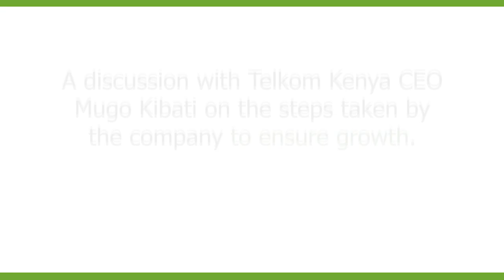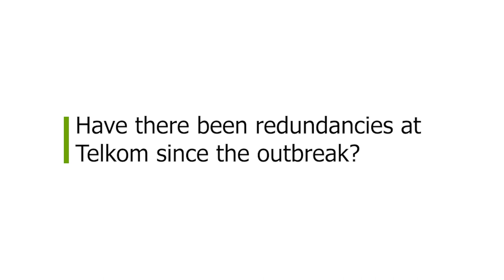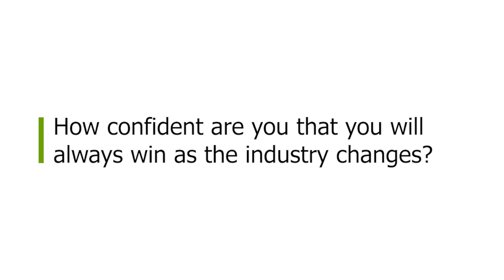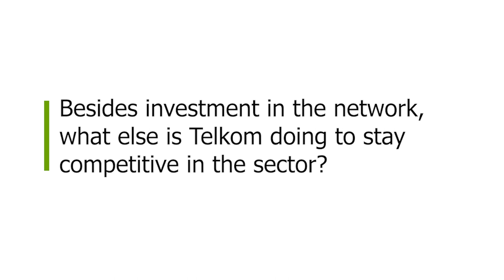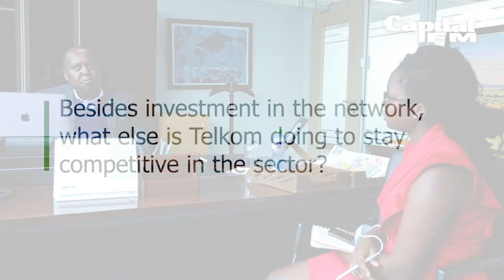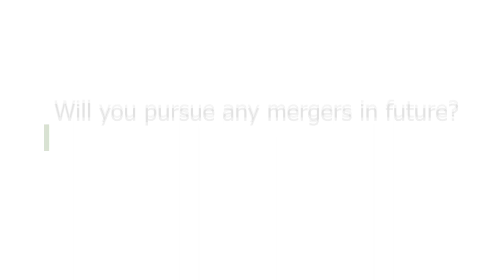Telkom Kenya CEO On Firm’s Performance, Merger And Growing Market Share | Capital Business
Telkom Kenya, one of the country’s telecommunications service providers says it is pursuing its own journey to better its products for consumer use.

Capital Business spoke to the company’s Chief Executive Officer Mugo Kibati on the various steps the company is taking to ensure growth.

98.4 Capital FM
93.0 Western Kenya
98.5 Nakuru and Nyeri
104.5 Malindi
102.7 Garissa
103.9 Meru
106.5 Kitui
104.9 Voi